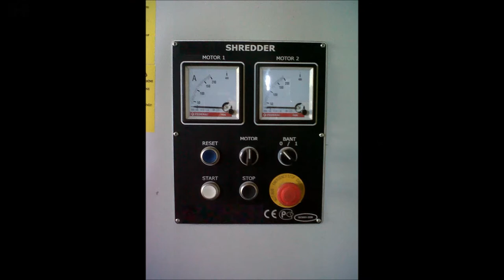DSSH-LTI-30 Iron chips shredder - Shredder span By Liliane Trading International